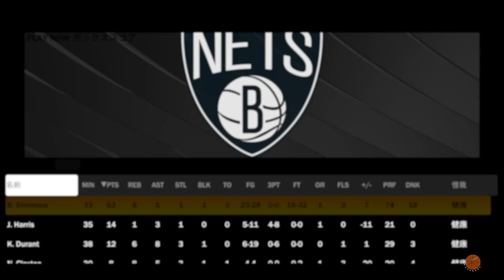NBA 2K22_20220504レイカーズvsネッツ